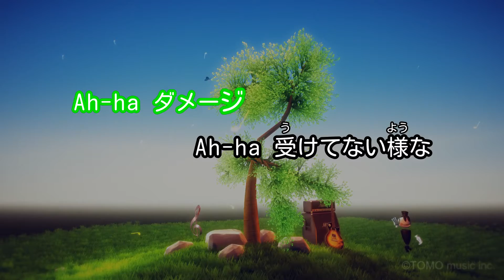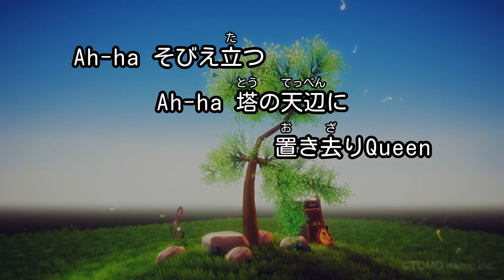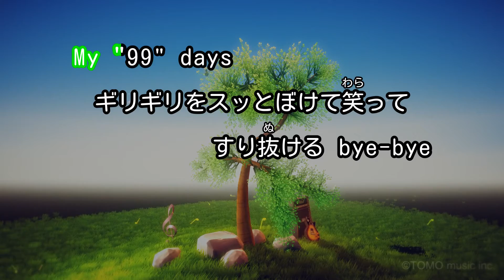【カラオケ】99/Superfly